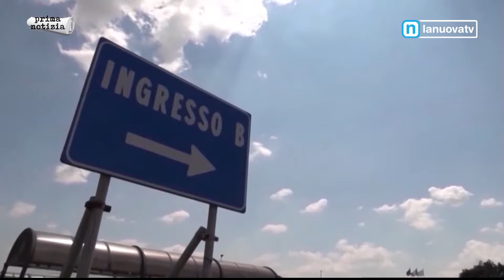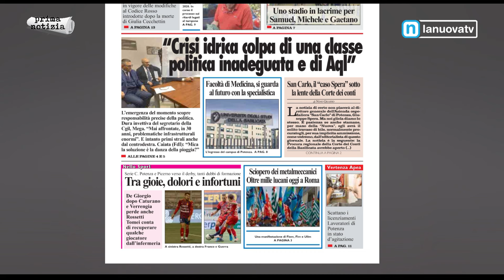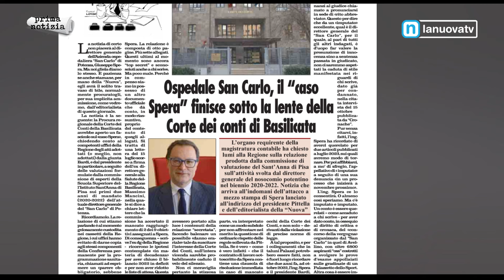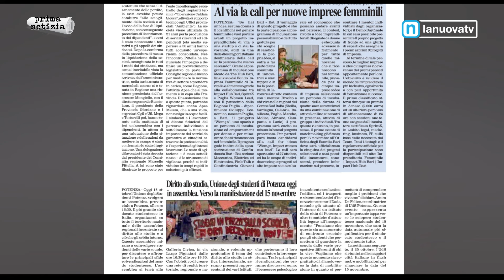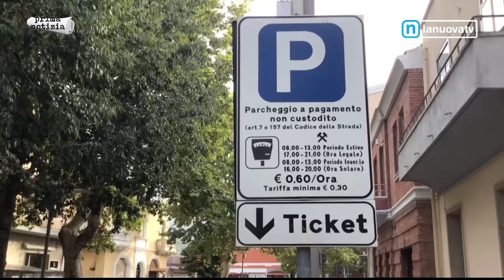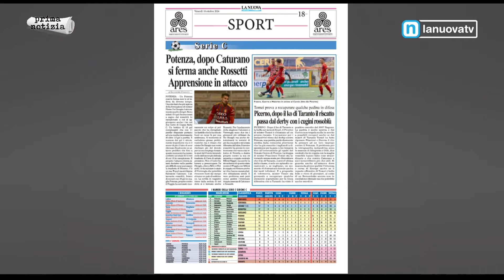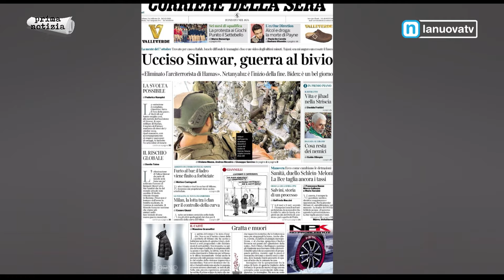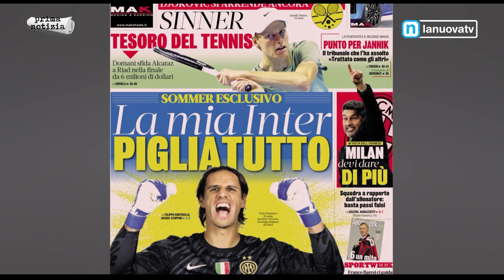Rassegna stampa 18 ottobre 2024